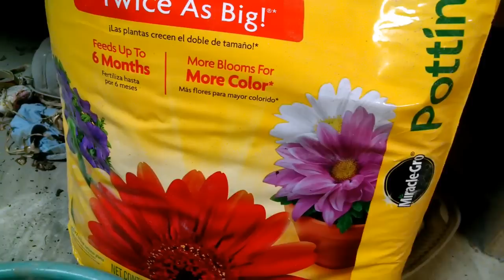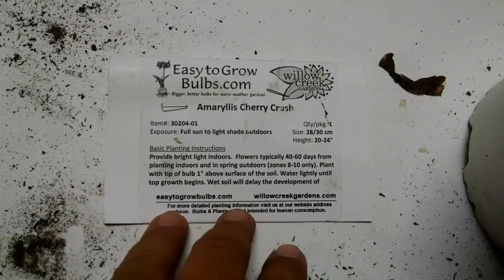Como Plantar mis Hippeastrum Amaryllis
Una forma muy Fácil de plantar nuestros Bulbos